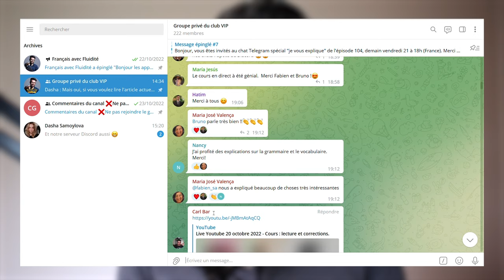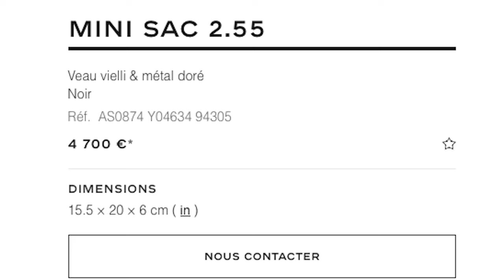Tout savoir sur la vie de Coco CHANEL | Français COURANT. Sous-titres + transcription PDF.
Coco Chanel, icône intemporelle de la mode a révolutionné l'industrie avec son style audacieux et son esprit visionnaire. Depuis son enfance difficile jusqu’à sa gloire internationale, on parlera des faits importants de sa vie. Je vous invite à découvrir l'histoire fascinante de cette pionnière et à plonger dans l'univers élégant et innovant d'une légende de la mode à la française...

✅Sous-titres en français, anglais, espagnol, portugais, italien, allemand, arabe et russe .

✔️etc.

Améliore ta compréhension orale en écoutant du français courant pour débutants, intérmédiaires ou avancés.
Bienvenue dans le podcast Fluidité. Histoire, géographie ou culture de France, biographies, vlogs, astuces pour apprender à parler avec confiance,...